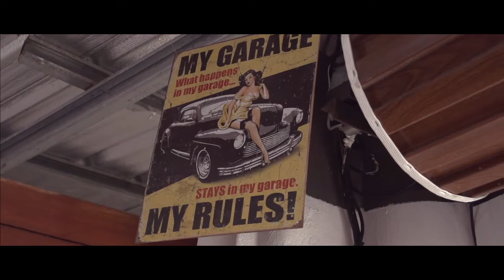GALLERY POOL VILLA PHUKET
Here's a preview of a Villa for rent in Phuket, Thailand.